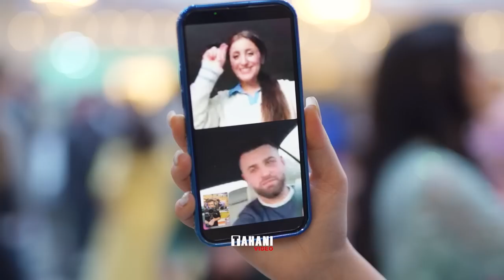04 Fawaz & Hlben